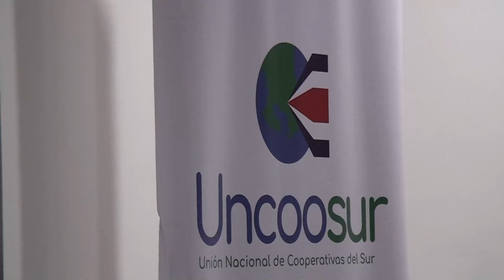Mujeres cooperativistas recibieron un taller enfocado en el tema marca personal con propósito